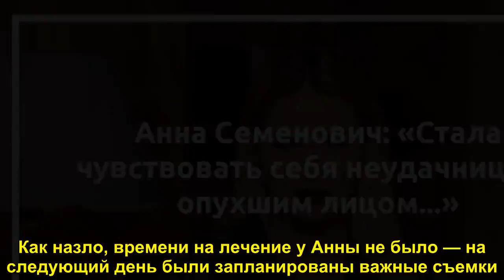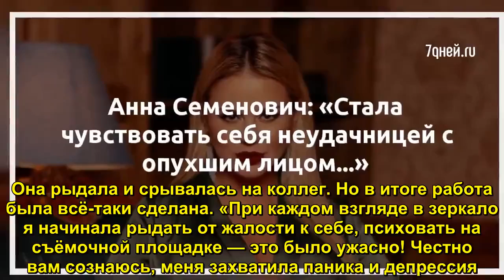Анна Семенович: «Стала чувствовать себя неудачницей с опухшим лицом...» - Sudo News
Анна Семенович уже давно практикует позитивное мышление, но даже у неё случаются кризисы. На днях певица приболела: сначала она продула шею, потом у неё разболелся зуб. В итоге на щеке у исполнительницы появился большой флюс. Как назло, времени на лечение у